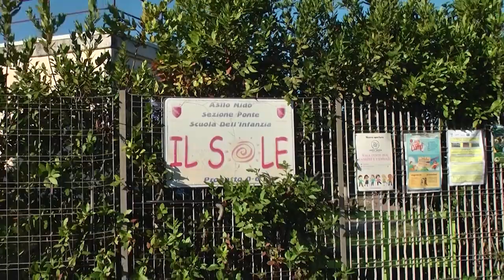Strada Scolastica Centocelle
Dichiarazioni dell'Assessore alla mobilità di Roma Capitale Eugenio Patanè